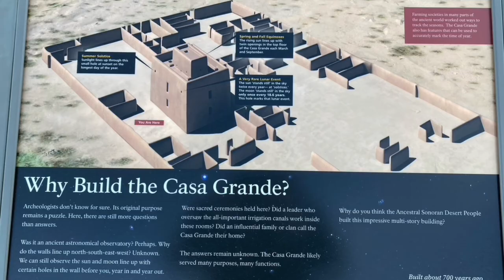The Ancient Ones: The Anasazi Neighbors episode, The American Southwest Podcast, Thomas Wayne Riley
This episode o the American Southwest Podcast is about the neighbors of the Anasazi that inhabited the American Southwest during the rise, reign, and fall of Chaco. It includes the people known as the Hohokam, Mogollon, and the Fremont. These people lived in Southern Arizona, Southern New Mexico, Northern Mexico, Northern Utah, and Nevada and they interacted with and influenced the Anasazi and Chacoan World that controlled the Four Corners Region. This episode finishes setting up for the coming Anasazi Civil War and the Migration/Vanishing Act of the Anasazi soon to come. The photos were taken by me and are of Gila Cliff Dwellings National Monument in New Mexico. Casa Grande National Monument in Arizona.